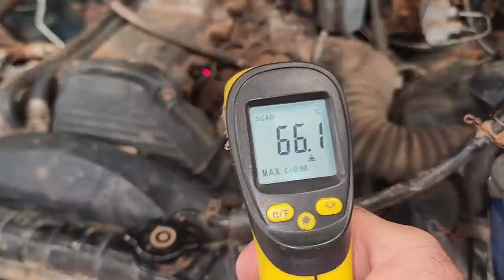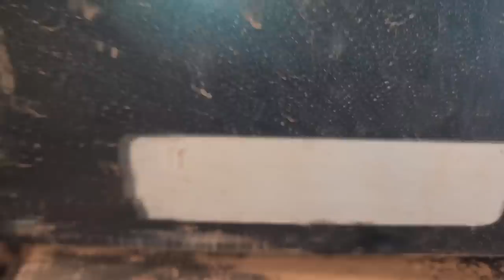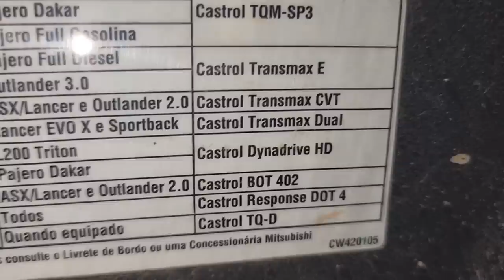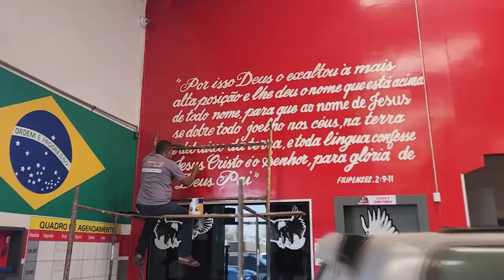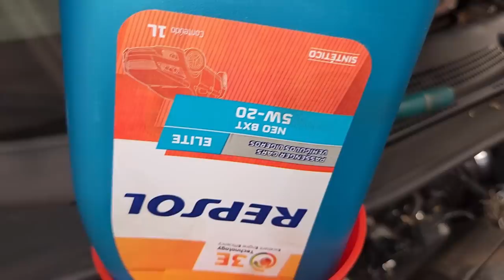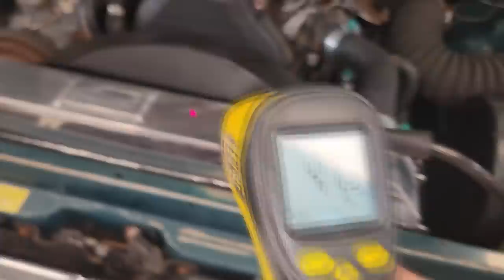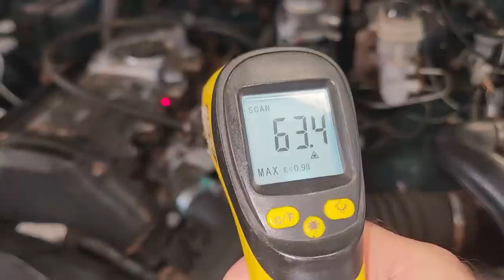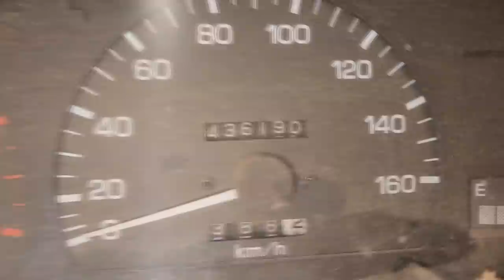EP. 1054 // Toyota HILUX 2001 SR5 2.8 MOTOR ESQUENTANDO! Passe um Dia na ÁGUIA 4X4! =Modelo GARBOSO=